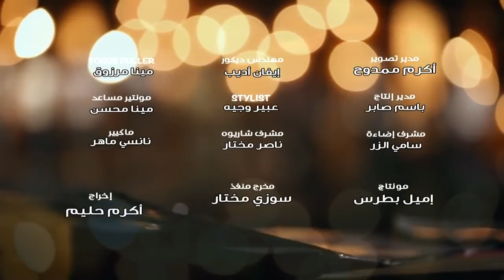Песня-свидетельство арабки, принявшей Христа! Arabic Christian song "My life is Yours" Lyrics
My life is Yours(Love Story) :: Arabic Christian Song-Middle East Lyrics
Russian and English subtitles.
Lyrics @ translation in English:

Dawart kteer-ala shei yes-edni
(I searched alot to find something to make me happy)
Hawelt alaai-haga teshbe'ni
(Tries to find some thing that could satisfy me)
wfdelt tayeh,fe al-donia hayem
 (but i went lost, wandering in this world,)
  Albi lessa atshaan
(my heart was still empty and thirsty.
seme't wahed, bynadini. Aal:" taal,emsek beidi.
Ana arfak, d-Ana khalaak. Ana hases beek
(I heard some one calling my name told me to hold his hand ,i know you,i created you ,i felt your pain )
w gait ashanak ya habibi, mott badalak ala al -salib ,Wahabtak hayah
(i came for you o my beloved,i died for you on the cross , i gifted you this life)
 W edetak nagah.Kol znobak maghfoora laka.
 (i gave you salvation and all your sins are forgiven)
 w shoft eiydo mamdoda leya ,Bellamsa SHAFYA FATAH ENAYA.nawar tari'y.Ghayar hayaty.
 (and i saw his hands reaching out for me,with healing touch he open my eyes,he shed light on path and changed my life)
Ana eli kont be-eid (i was gone too far away..)
 Ezay makontesh shayf rabbi?
(How ,i couldn't see my lord)
w kont aiyesh men ghero gambi?
(how did i live with out him,stays beside me?)
Rakaat odamo ,w mesikt fe eiydo.sarakh-t baala soaat.
(i knwlt down before him,i hold his hand,i cried out him. loudly) Hayaty tebaa leek al-youm
 (today ,my life belongs to you lord)
 Tesh- had aan Yasua w twool,Howa da al-Tareek,
 (to bear witness to jesus , to say .."he is the way")
 w hoa al-Maleek.Howa da Elah-i-al-abady
(He is the king,He is my eternal God)
Taala w sallem hayatak odamo .Da howa Elah-ak
(Come and surrender your life to him ,He is your God,)
 W hases be halak.Hayedeelak awowa,w yedeelak norsra ala kol kh -atya.Matrannem maaya
 (grant you victory ,over every sin,come sing with me,)
 Hayaty tebaa leek al-youm
 (to bear witness to jesus , to say .."he is the w